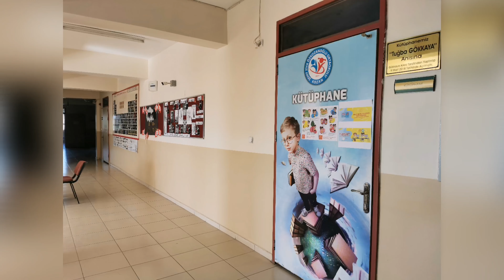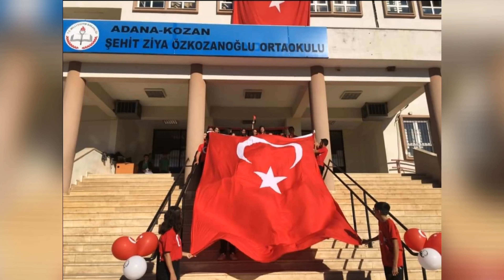Şehit Ziya Özkozanoğlu Ortaokulu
Adana Kozan Şehit Ziya Özkozanoğlu Ortaokulu- eTwinning Projesi Tanıtım Videosu